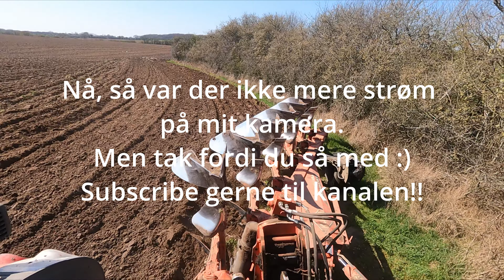Picture Perfect Pløjning... eller noget | Kock Landbrugs Forvaltning | Dansk Landbrug 2023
Forårets sidste fuger er pløjet.
Udover normale træk, viser jeg også lidt fra forageren.

Kock Landbrugs Forvaltning
KLF

Pløjning 2023
Pløjning med Fendt

Køb en T-Shirt og støt Kanalen!